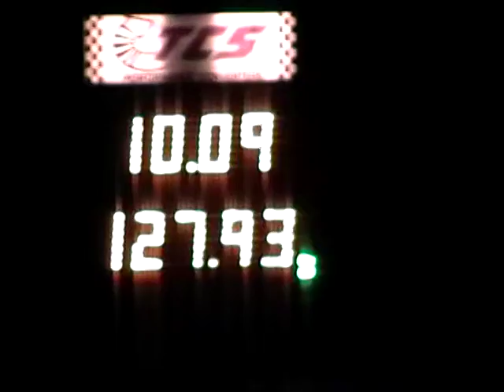Oct 8, 2010 NewStang Runs a 10 09 @ 127 93 Mph!!